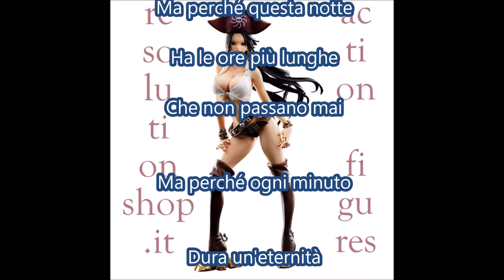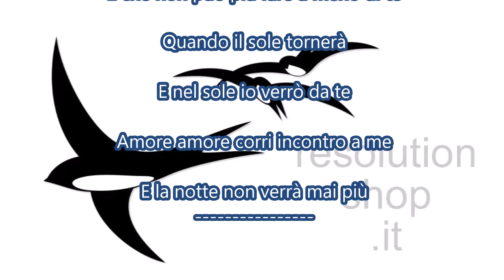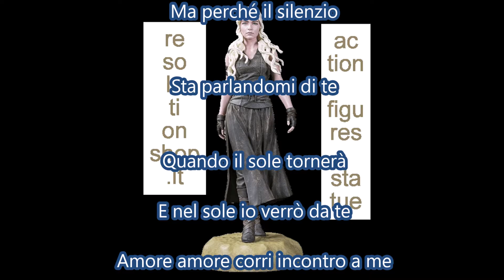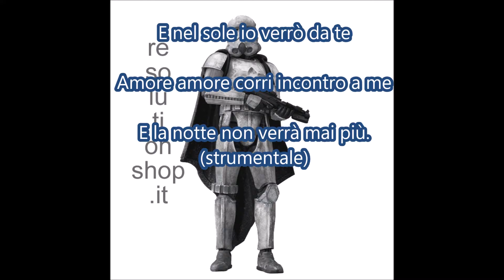Nel sole (Albano) strumentale karaoke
Nel Sole, canzone del 1967, è il primo grande successo di Al Bano, gli autori sono Pino Massara, Albano Carrisi e, Vito Pallavicini, l’arrangiamento di Detto Mariano.
Il brano è finalista a Un disco per l’estate e con più di un milione e mezzo di copie raggiunge il primo posto nelle classifiche di vendita dei 45 giri. Oltre a dare il titolo al suo primo LP, la canzone diventa anche un film che ha per protagonista, oltre ad Albano, Romina Power.